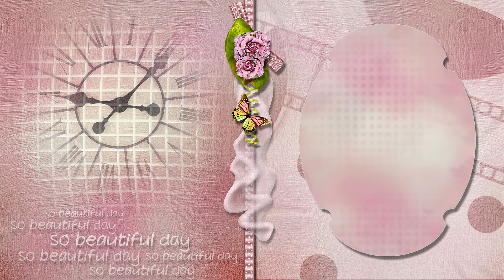ФУТАЖ РЕТРО для текста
Вот такой футажик нарисовался:)